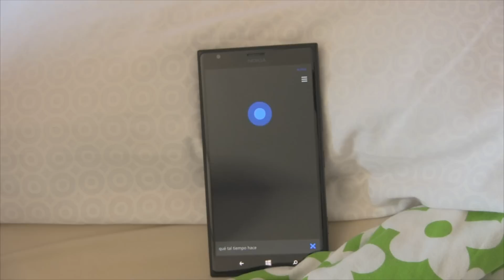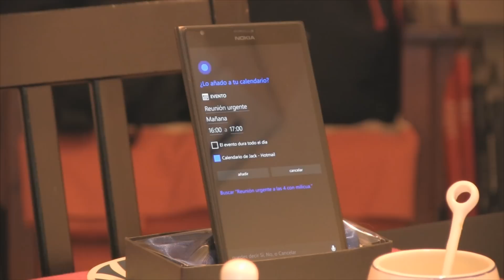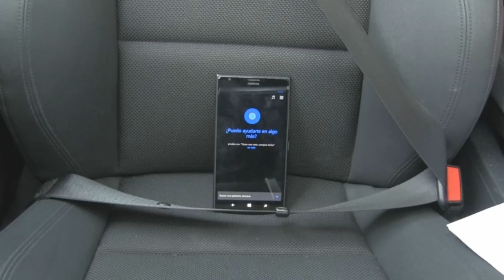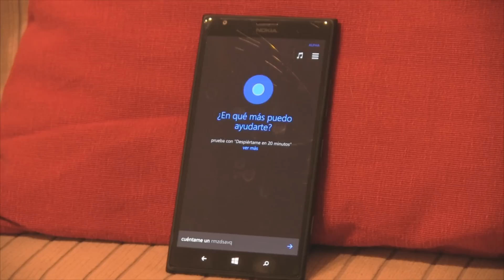Un día con mi mujer - (Parodia) -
Gracias a Paco Nicolás (@PacoNicolass)  por aportar esa visión cinematográfica al video y a Cortana por ser tan maja

Otra información sobre el video